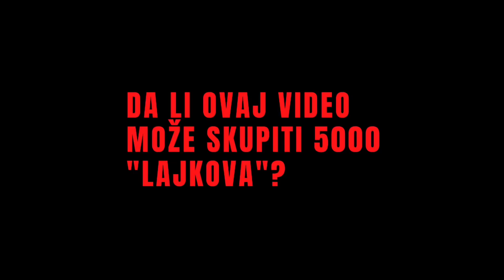RUSIJA SE OBRATILA HRVATSKOJ! - "Ako Ukrajina padne oni će ići do.. (INTERVJU 11.3.2022)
PRETPLATITE SE NA KANAL I LAJKAJTE VIDEO.

Povjesničar i analitičar Goran Jurišić objašnjava razvoj događaja Ukrajinsko Ruskih sukoba. Zašto dok je jedna sila SAD neutralna, HR salje oruzje na ratiste kontra nuklearne sile? Zašto neki naši susjedi ukljucujuci npr Madjarsku, nisu odredili sankcije Rusiji, kako ce se sankcije odraziti na cijene sirovina i plina? Zasto je SAD i dalje neutralan? Njemačka je dobila obavijest kao i ostatak država EU, kakva će biti protureakcija i kako ce se odraziti na nas?